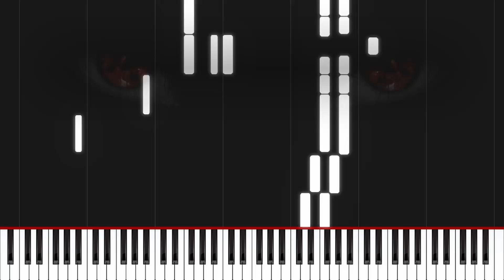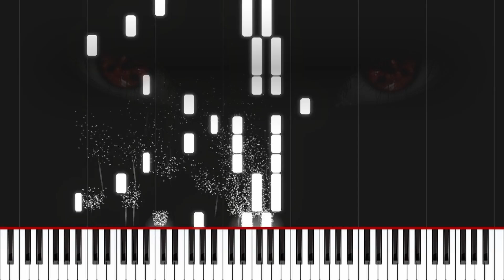Naruto - Hotaru no Hikari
Hey!! I am JaianMusic a one-man band from Canada. I cover and remix songs from a variety of Anime series and Games, I also podcast about Anime and make original rap music. Welcome to the channel I hope you enjoy yourself.